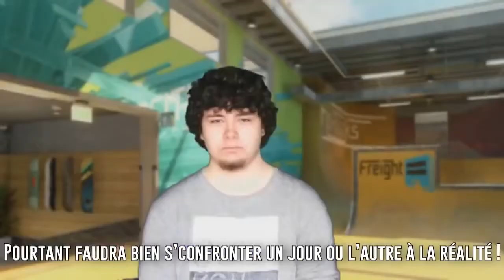Epic Rap Battles of Call Of Duty ! Zero Gravity vs ShokoTeam